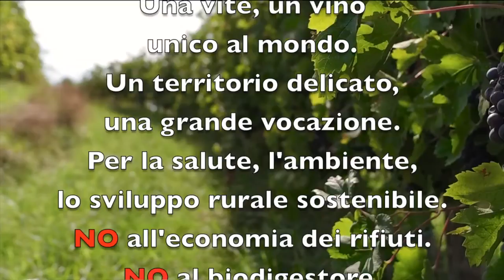NO AL BIODIGESTORE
Comunicato del "Coordinamento NO al Biodigestore, SI al greco di Tufo.